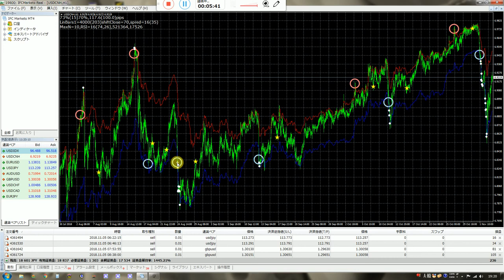バイナリーオプションのスペシャリストが教える投資勉強教材。